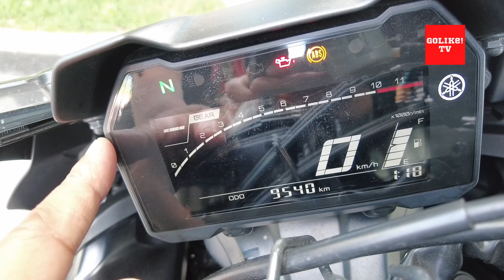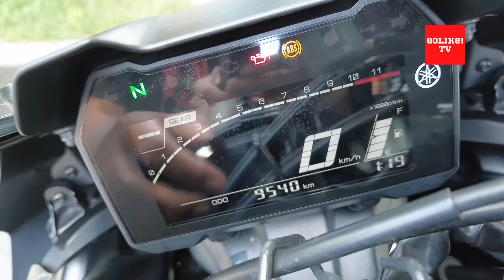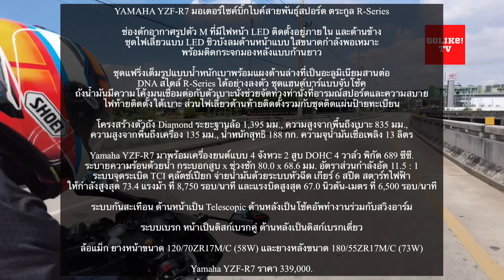YAMAHA YZF-R7 สปอร์ตจริง ซิ่งได้ คุมง่าย จ่ายน้อย : GoLike! TV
YAMAHA YZF-R7 มอเตอร์ไซค์บิ๊กไบค์สายพันธุ์สปอร์ต อันเป็นส่วนหนึ่งของตระกูล R-Series ในตำนาน โดยเข้ามาเติมเต็มช่องว่างระหว่าง YAMAHA YZF-R1 และ YAMAHA YZF-R3

สำหรับความโดดเด่นเห็นชัดมาแต่ไกลด้วยช่องดักอากาศรูปตัว M ที่มีไฟหน้า LED ติดตั้งอยู่ภายใน และด้านข้าง พร้อมชุดไฟเลี้ยวแบบ LED ชิวบังลมด้านหน้าแบบใสขนาดกำลังพอเหมาะ พร้อมติดกระจกมองหลังแบบก้านยาว

ชุดแฟริ่งเต็มรูปแบบน้ำหนักเบาพร้อมแผงด้านล่างที่เป็นอะลูมิเนียมสานต่อ DNA สไตล์ R-Series ได้อย่างลงตัว ชุดแฮนด์บาร์แบบจับโช้ค ถังน้ำมันมีความโค้งมนเชื่อมต่อกับตัวเบาะนั่งช่วยจัดท่วงท่านั่งที่อารมณ์สปอร์ตและความสบาย ไฟท้ายติดตั้งใต้เบาะ ส่วนไฟเลี้ยวด้านท้ายติดตั้งรวมกับชุดติดแผ่นป้ายทะเบียน

โครงสร้างตัวถัง Diamond มิติตัวรถ กว้าง x ยาว x สูง เท่ากับ 705 x 2,070 x 1,160 มม., ระยะฐานล้อ 1,395 มม., ความสูงจากพื้นถึงเบาะ 835 มม., ความสูงจากพื้นถึงเครื่อง 135 มม., น้ำหนักสุทธิ 188 กก. ความจุน้ำมันเชื้อเพลิง 13 ลิตร

Yamaha YZF-R7 มาพร้อมเครื่องยนต์แบบ 4 จังหวะ 2 สูบ DOHC 4 วาล์ว พิกัด 689 ซีซี. ระบายความร้อนด้วยน้ำ กระบอกสูบ x ช่วงชัก 80.0 x 68.6 มม. อัตราส่วนกำลังอัด 11.5 : 1 ระบบจุดระเบิด TCI คลัตช์เปียก จ่ายน้ำมันด้วยระบบหัวฉีด เกียร์ 6 สปีด สตาร์ทไฟฟ้า ให้กำลังสูงสุด 73.4 แรงม้า ที่ 8,750 รอบ/นาที และแรงบิดสูงสุด 67.0 นิวตัน-เมตร ที่ 6,500 รอบ/นาที

ระบบกันสะเทือน ด้านหน้าเป็น Telescopic ด้านหลังเป็นโช้คอัพทำงานร่วมกับสวิงอาร์ม

ระบบเบรก หน้าเป็นดิสก์เบรกคู่ ด้านหลังเป็นดิสก์เบรกเดี่ยว

ล้อแม็ก ยางหน้าขนาด 120/70ZR17M/C (58W) และยางหลังขนาด 180/55ZR17M/C (73W)

Yamaha YZF-R7 ราคา 339,000 บาท